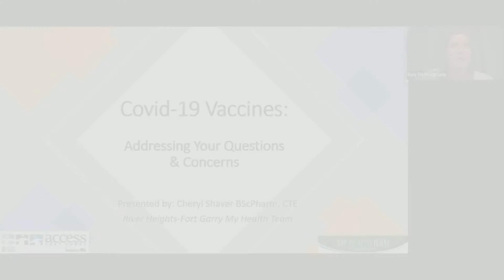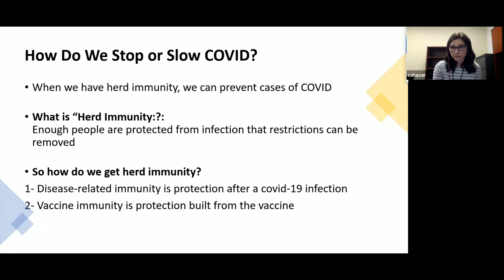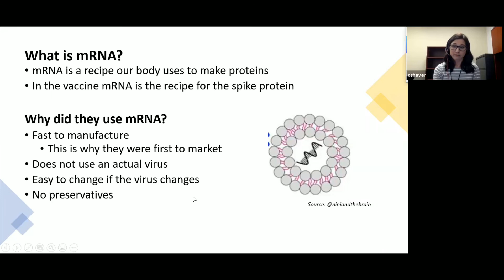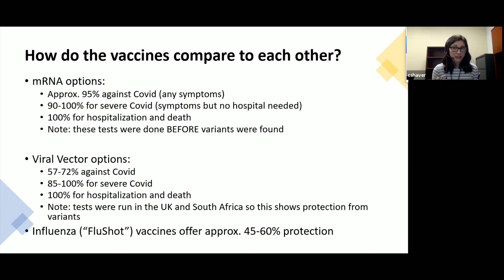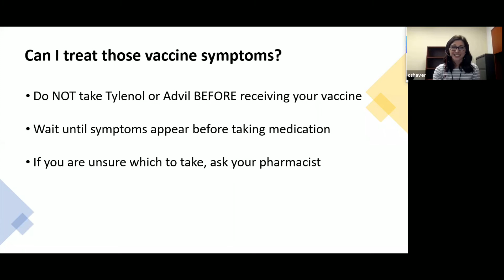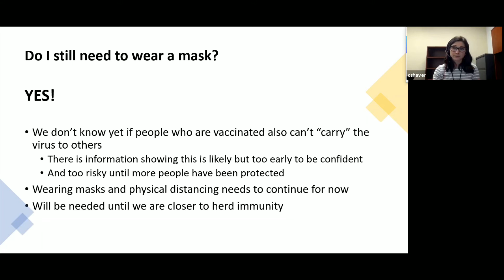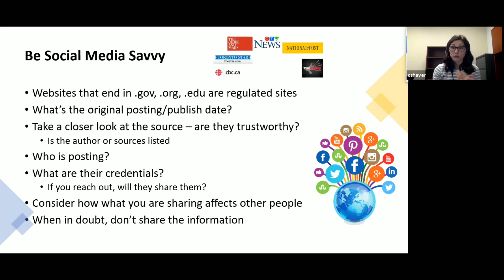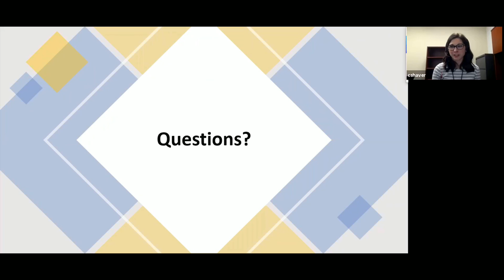COVID-19 Vaccines: Your Questions Answered with Cheryl Shaver, BScPharm, CTE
A year into the COVID-19 pandemic, we finally have some hope: vaccine options. How do they work? What is the difference between each product? Why should I consider getting the vaccine? This session will review some basic information around the COVID vaccine options (currently approved for use and those that may become available soon), as well as address common questions and concerns.

Cheryl Shaver, BScPharm, CTE is a Winnipeg-based pharmacist with the River Heights-Fort Garry MyHealth Team, with previous experience in Pediatric ICU and Adult Renal Health and Dialysis.